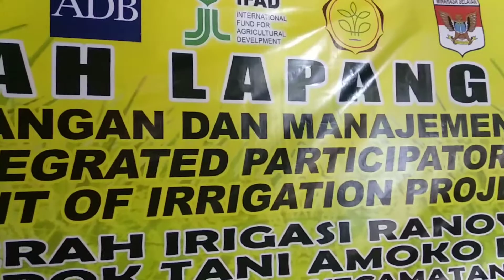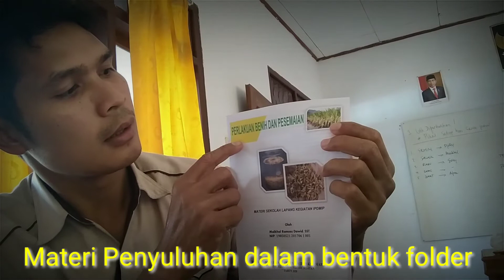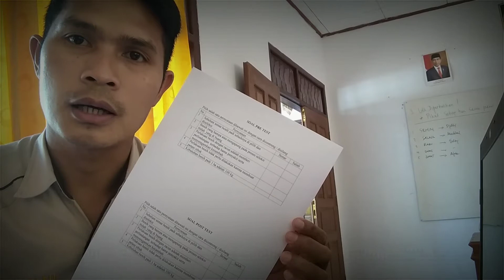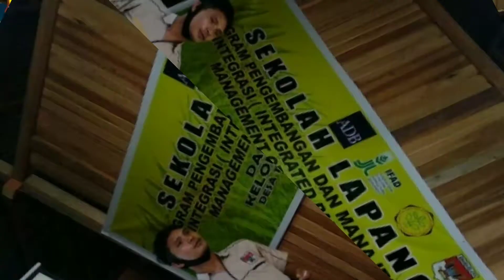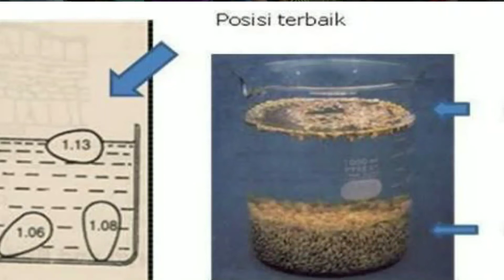Sekolah Lapang Petani dalam Program IPDMIP-Cara seleksi benih, perlakuan benih dan pesemaian benih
Pertemuan Perdana Sekolah Lapang Petani Padi Sawah dengan materi cara seleksi benih, perlakuan benih dan pesemaian benih dilaksanakan di kelompok tani Amoko Bersatu Desa Tumani Selatan Kec. Maesaan Kabupaten Minahasa Selatan Provinsi Sulawesi Utara